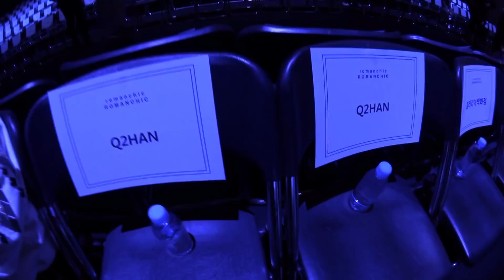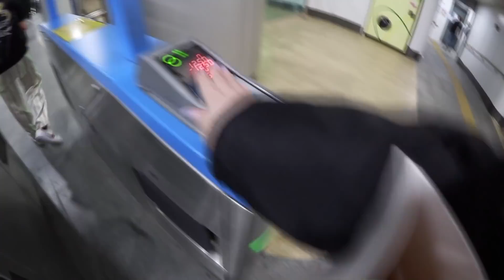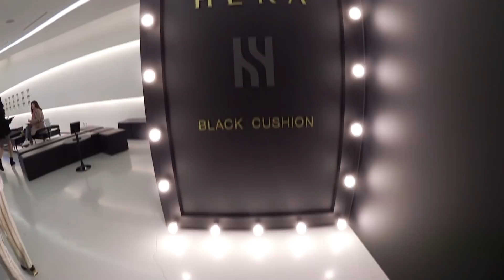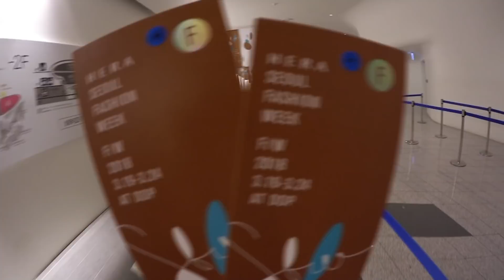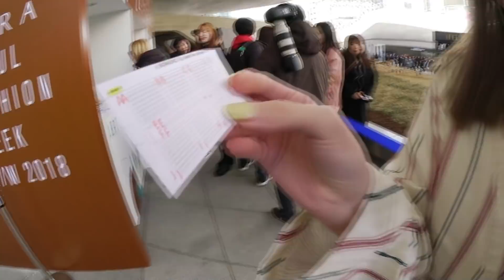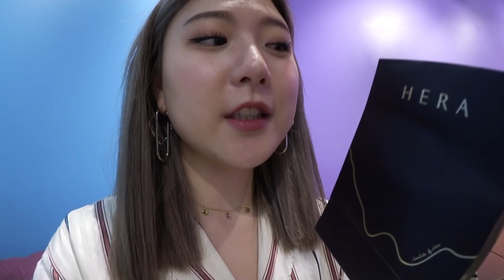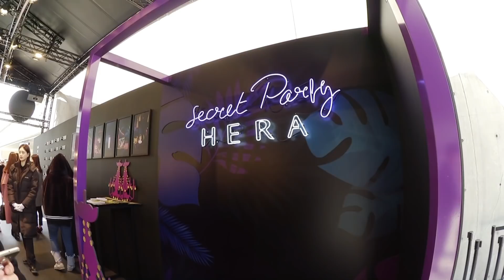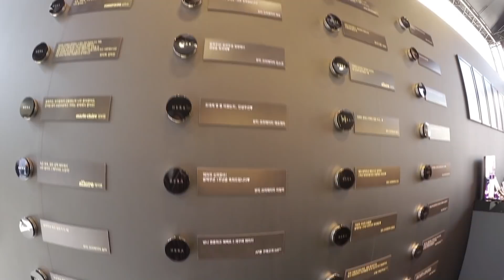Seoul Fashion Week 2018: H&M Twin Outfits, Hera VIP Lounge, Romanchic, Han Chul Lee | DTV #94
Country: South Korea
State/Province: ChungcheongNam-Do
City: Gongju-City
Address: Hanjeok2-gil 51-14 WooNam First-Vill 104-#701
Post Code: 32569

◐  SFW OUTFITS ◑

◐ ON US ◑

◐ PRODUCTION ◑